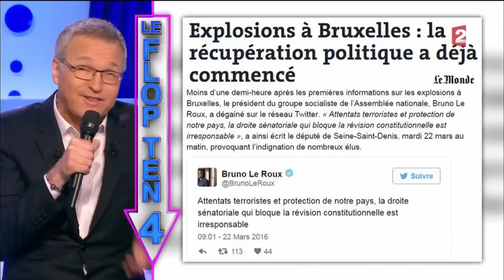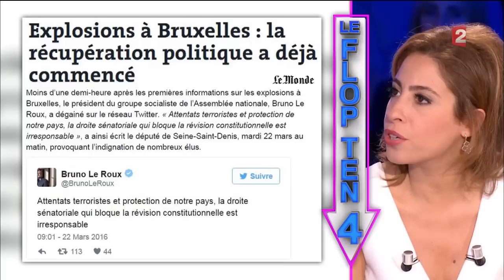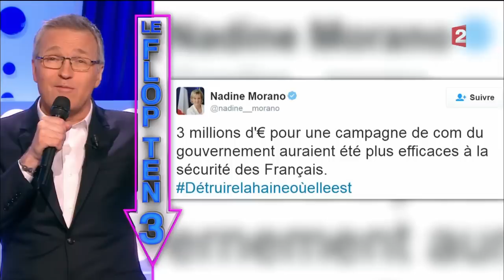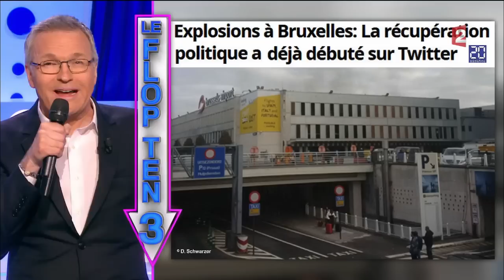Le FLOP TEN 26 mars 2016 - On n'est pas couché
Le FLOP TEN
26 mars 2016
Laurent Ruquier avec Léa Salamé & Yann Moix
France 2